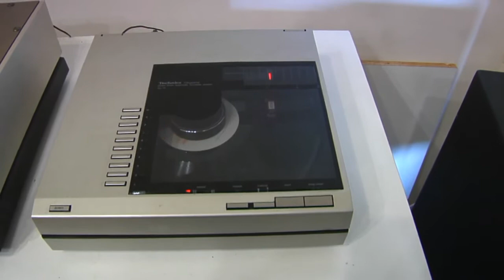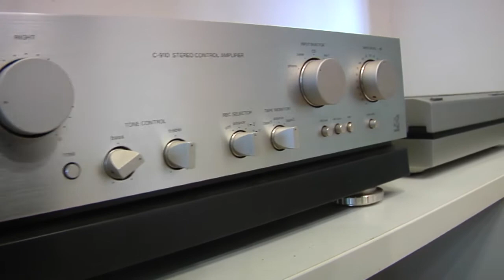KYOCERA 910 + TECHNICS SL-15